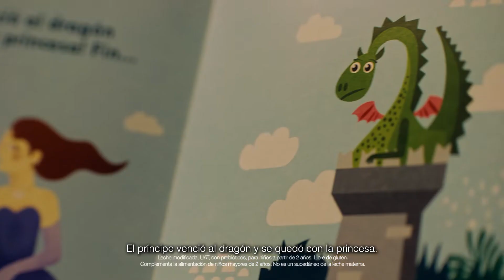Nutrilon - Princesa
Anunciante: Danone Specialized Nutrition
Agencia: BBDO
Productora: argentinacine